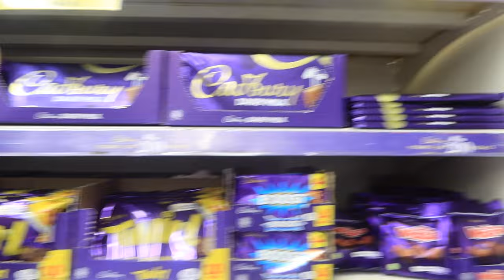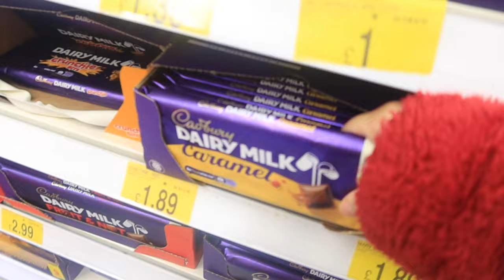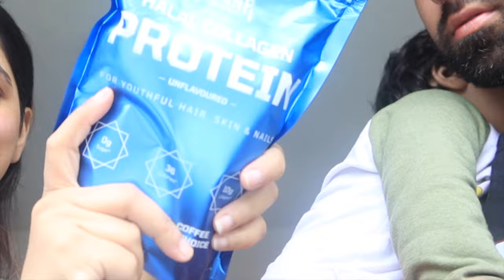Birthday in Ramadan || Ramadan Vlog || Zunaira Ishmael